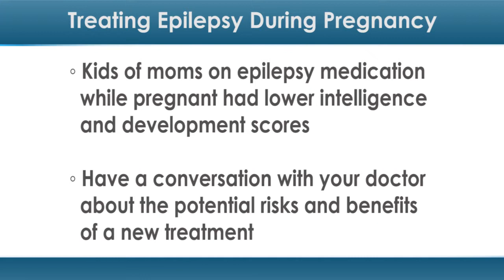Epilepsy Rx During Pregnancy May Put Kids at Risk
New research suggests that children of mothers who took epilepsy medication sodium valproate during pregnancy may have slowed development later.